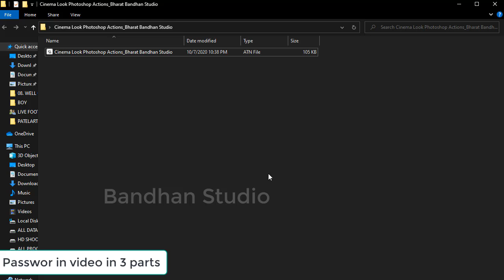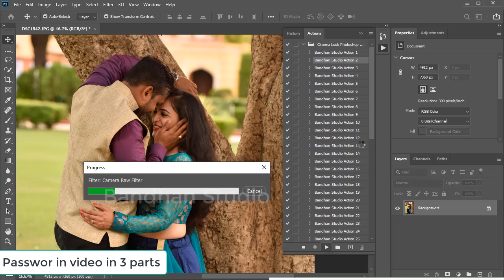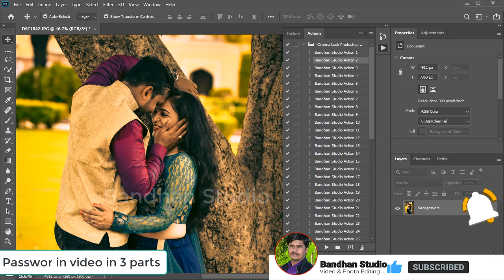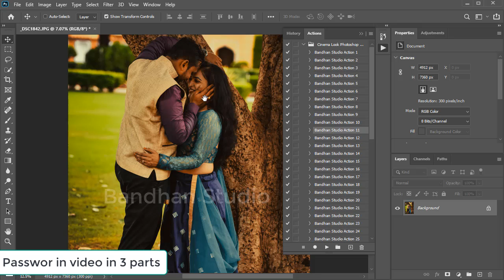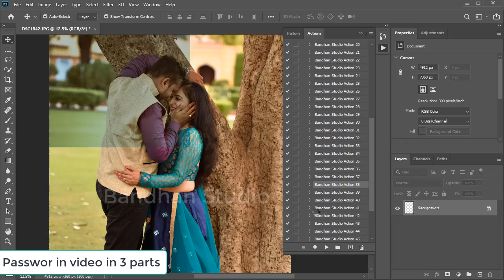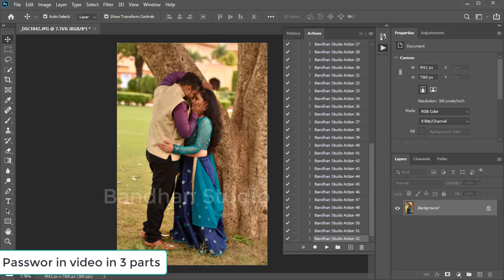Cinema Look Photoshop Actions Free Download By Bandhan Studio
Cinema Look Photoshop Actions Free Download.
Photoshop actions
Photoshop
Photoshop tutorial
Cinematic color grading photoshop action
Photoshop effect
Cinematic color grading in photoshop
Adobe photoshop
Photoshop action
Cinematic color tone photoshop
Movie look effect in photoshop
Photoshop effect tutorial
Photoshop tutorials
Photoshop manipulation
Photoshop effects
Cinematic look photoshop

    🌐 ＳＨＡR E